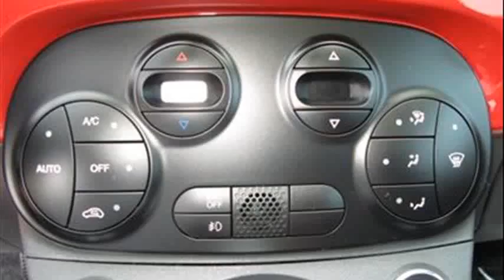fiat 500 used